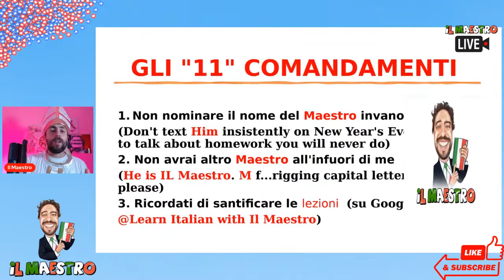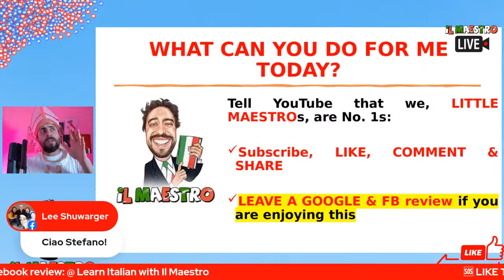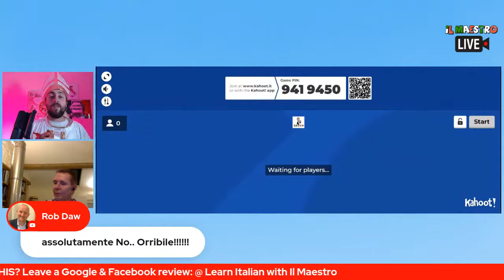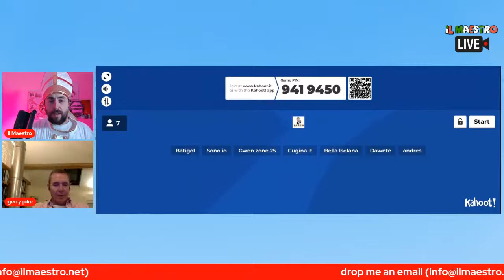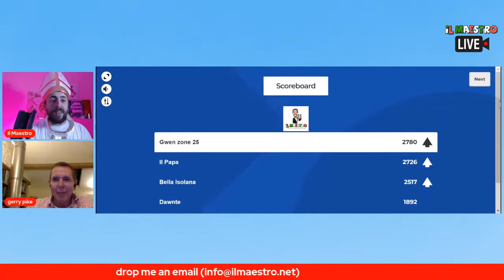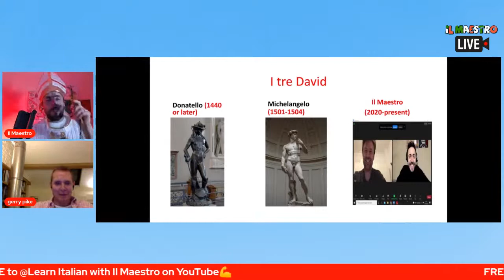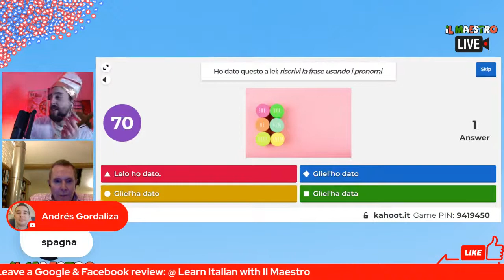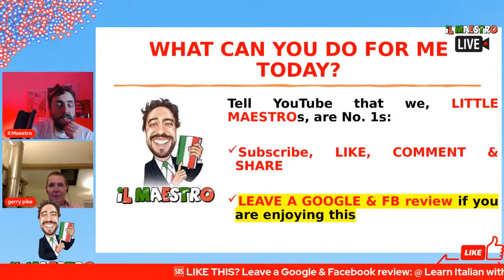📢MEN vs WOMEN: ITALIAN LANGUAGE & CULTURE Live Streaming QUIZ 🏆 WIN A LESSON with Il Maestro❗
📢MEN vs WOMEN in ITALY: ITALIAN Live Streaming QUIZ: 🏆WIN a Lesson with Il Maestro❗
📆 Save the date: 7th FEBRUARY 2022, 8 PM (UK time)

👉Join my Italian language and culture live streaming, take part in the quiz, win a lesson (EVERY MONDAY at 8 pm, UK time).

🎁 [GET THE FREE GUIDE] Whether you have just started to learn Italian, you haven't started yet, or you are a little Maestro, get the FREE GUIDE “LEARN ITALIAN – Tips, Tricks, Tools”.

Dal Maestro è tutto. Mi raccomando: studiate!

👍 Let’s Connect!

👉🏻Thinking about learning Italian with Il Maestro to finally master Italian once for all?
His students hate him but they always come back. Il Maestro hates them too, but he always shows up to the lessons. Are you ready to hate him? If so👇🏻
👨‍🏫 More about my groups or workshops, or having individual lessons

📍 London Rd, Reading RG1 5BA

Your generosity will help Il Maestro to offset the costs of the production of free content, which will also be accessible to those who do not have time or money to buy his lessons or materials.
The idea of taking your money and travelling to the Amalfi Coast is very tempting, but there is no way I can abandon my mission: to Italianise the entire world. Let’s get started together!

It is a free yet generous way to support Il Maestro’s channel and help him to create Italian language contents, which in turn will help you learn more about the Italian language and culture.

Ciao a tutti e benvenuti!
🎥 Welcome to the official YouTube channel of Learn Italian with Il Maestro 🎥

If you are learning Italian or would like to, you are in the right place. 🎯
My name is Stefano, the “Italian tutor near me" you’re looking for. During one of my Italian language classes, half-jokingly the students nicknamed me Il Maestro.
➡️ Since then nobody calls me by my real name. Not even my wife: well, that’s a different story and a different nickname, though!

I was born and raised in Italy, near Naples. 🇮🇹
After my BA and Masters in Italian, I moved to England to pursue a PhD in Italian (so obvious!) at the University of Reading. 🎓
My mission here is to help you learn Italian with fun videos!